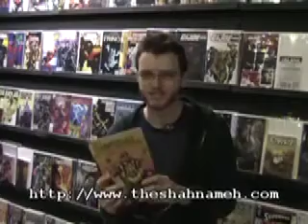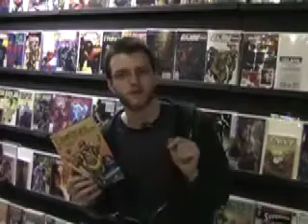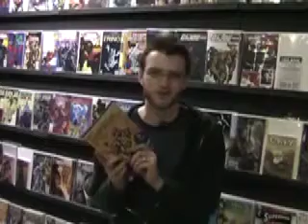Grandlan review of Rostam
Comic book review of the latest graphic novel released by Hyperwerks. Rostam: Tales of the Shahnameh. Epic fantasy stories from the Persian Mythological tradition.